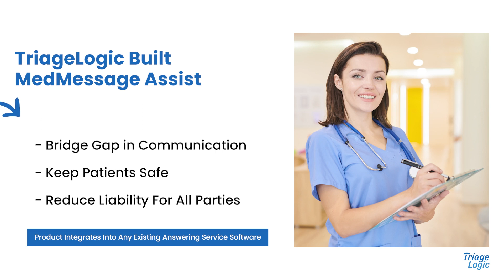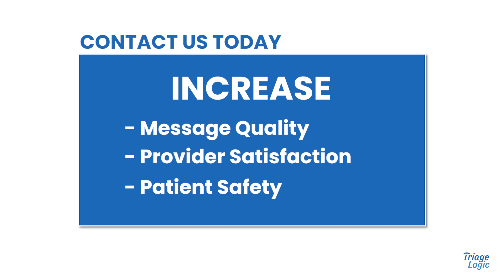MedMessage Assist™ - Relay Medical Messages Accurately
MedMessage Assist™, a new tool to help your operators relay medical messages accurately and improve medical service requests.*

How Can Your Office Staff or Answering Service Operators Use Augmented Intelligence (AI) to Let Providers Know if a Call Is Urgent?

Ensure that your operators indicate urgent calls more accurately.

- Increase Revenue
- Increase Accuracy
- Decrease Training Time
- MedMessage Assist™ for Your Front Desk

Developed by Doctors Using the Gold Standard of Care to Ensure Accurate Medical Scripting

*Patent Pending